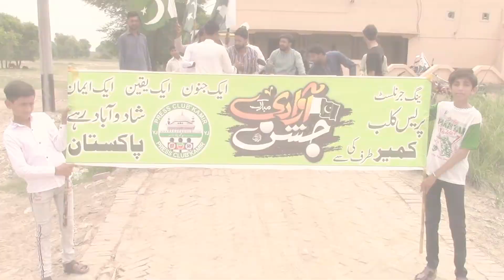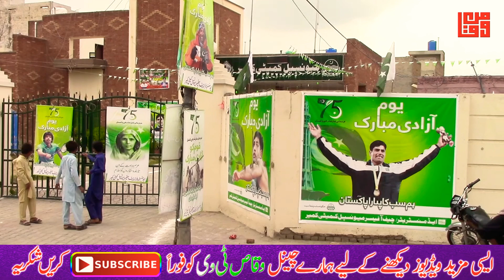14th August ینگ جرنلسٹ پریس کلب کمیر کی جانب سے 14 اگست 2022 میں جشن ازادی ریلی ۔۔۔۔